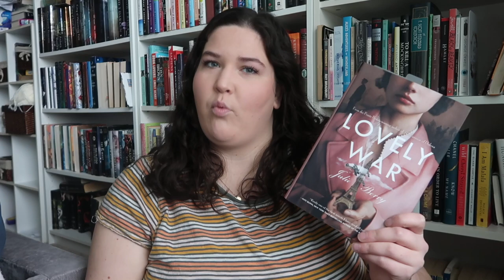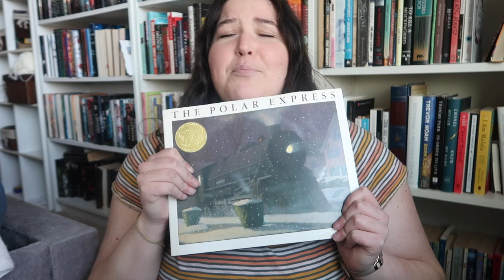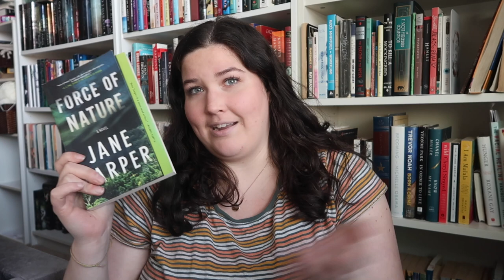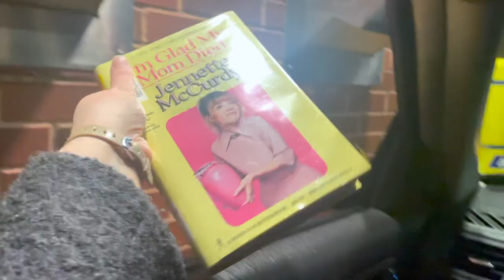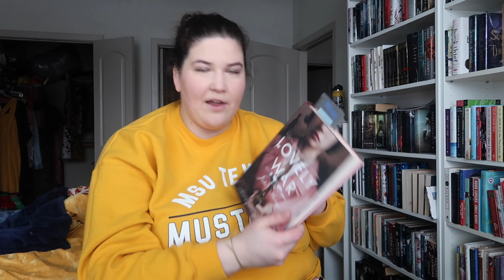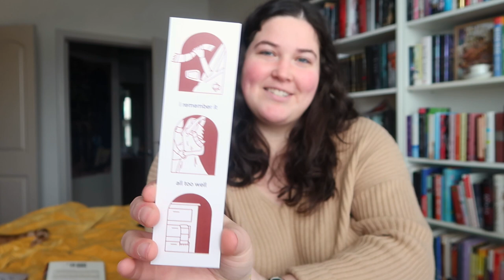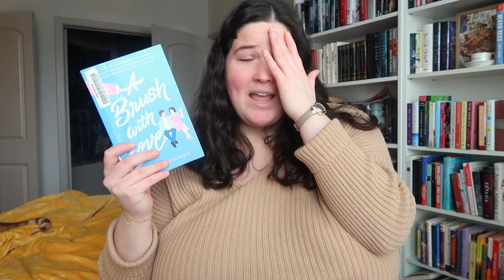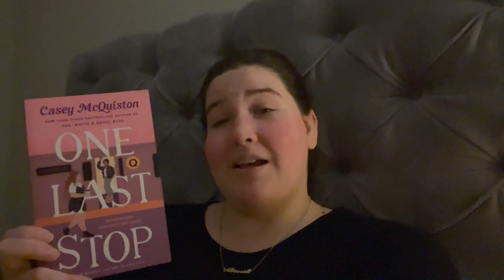vlog 004: cozy winter reading edition (cc)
🌻 LINKS 🌻
bonnie: @BonnieAyn
shelby: @shelbycreads